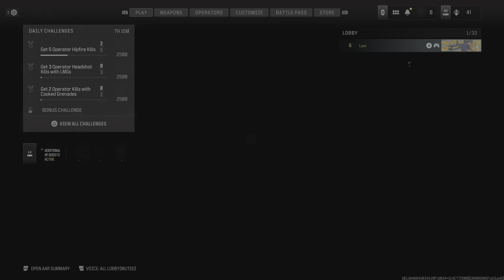Mw3 first ffa